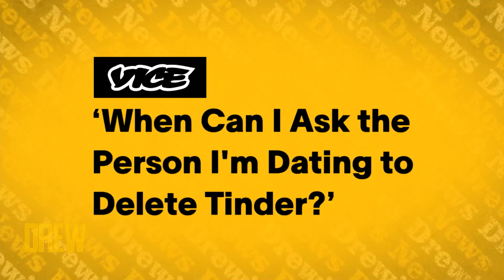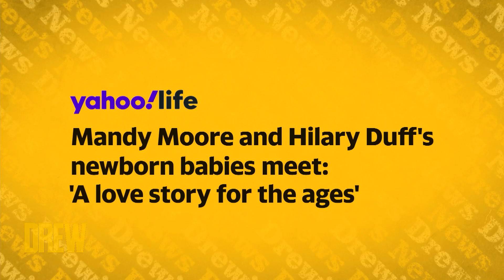Priyanka and Nick Jonas' Initiative, Hilary Duff's Newborn Joy | Drew's News Best of the Week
Drew and Ross Mathews have had an amazing week behind the desk, so we're giving you everything you missed, like Molly Bernard meeting Hilary Duff's newborn, and Jimmy Tatro's love of hot dogs at a baseball game!